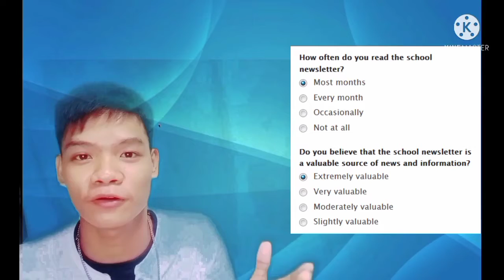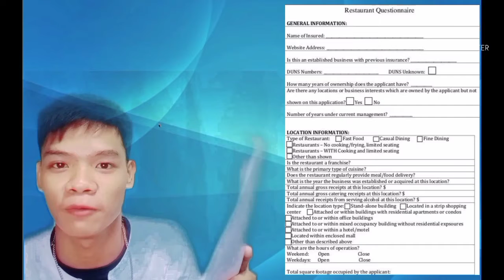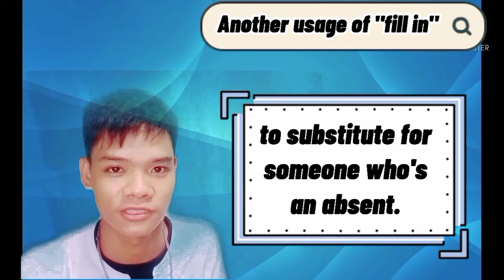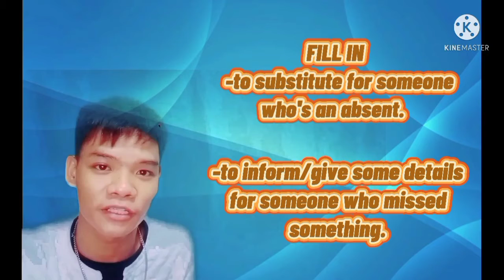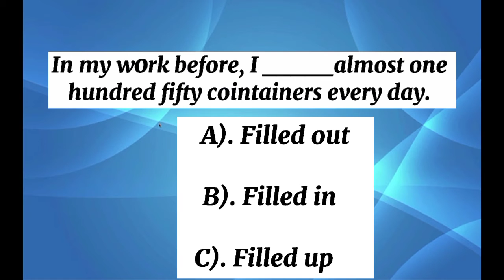PHRASAL VERBS||FILL OUT/UP/IN||LEARN ENGLISH||ARJAY AUSTRIA||TAGLISH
FILL OUT, FILL UP AND, FILL IN👈these are all phrasal verbs and these are what we going to talk about in this video. We oftenly hear or say 👉fill up this form👈but, are you pretty sure with the preposition you used to connect with verb "fill"?

If you want to feed your curiousity and confusion, stay-tuned! Here on my channel, I post English tutorial video to share my knowledge also, to enhance it more.

I love having fun of challenging myself. If you love tips for writing essays my channel is very suits for you.

I made my channel neither only for Elementary students nor for High school students but, for all who want to widen and deepen more knowlegde.

I'm your ka-dreamer Arjay Austria, your future educator!
HAPPY LEARNING MGA KA DREAMERS!!!